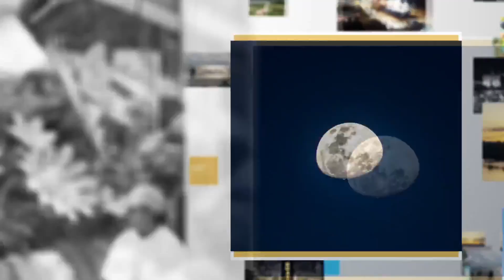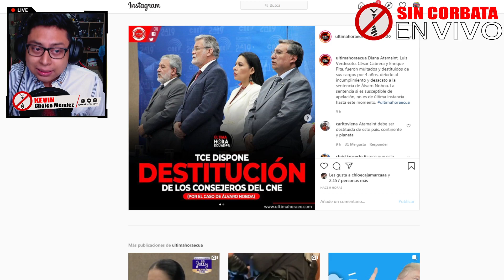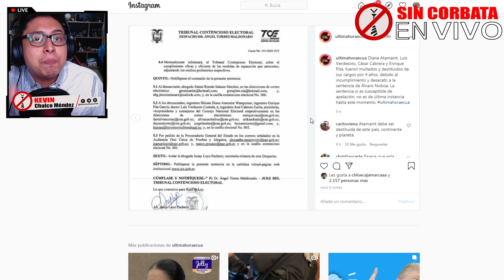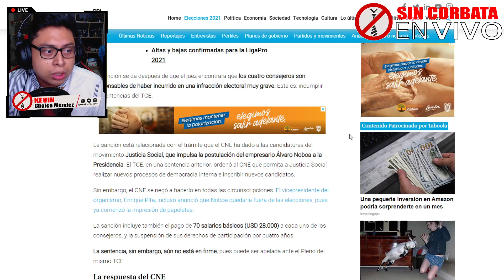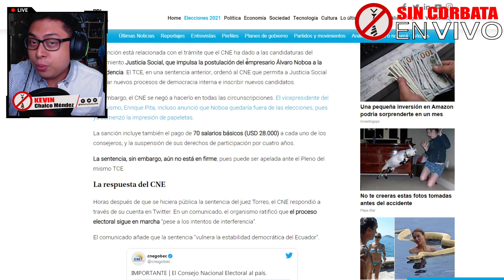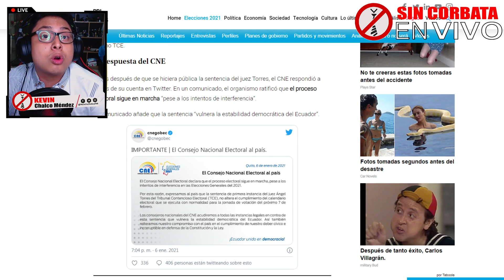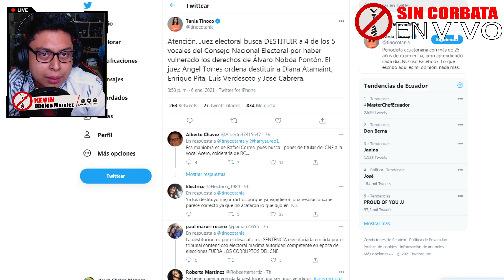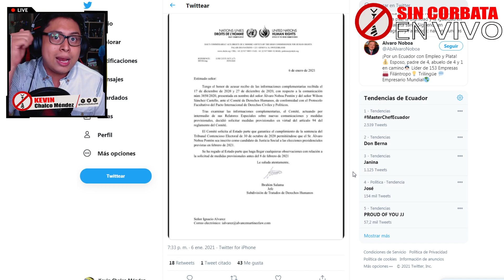DESTITUCIÓN DE VOCALES DELCNE ¿A CAMBIO DE QUÉ? TIENES QUE VER ESTO- SIN CORBATA